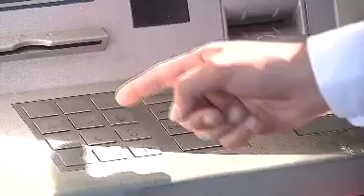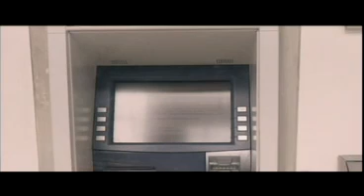Notivisa - Asaltos decembrinos a mano armada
Plazas comerciales y cajeros automáticos son los lugares preferidos por los delincuentes en temporada decembrina